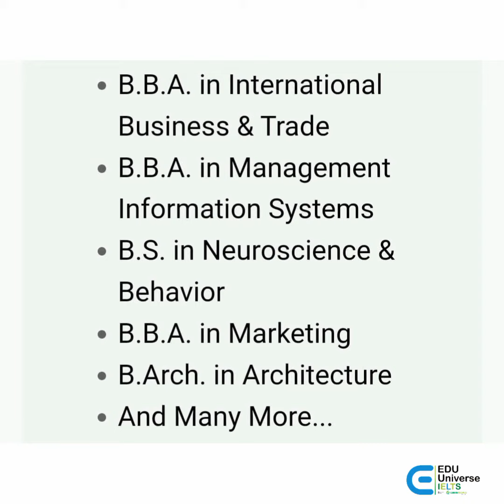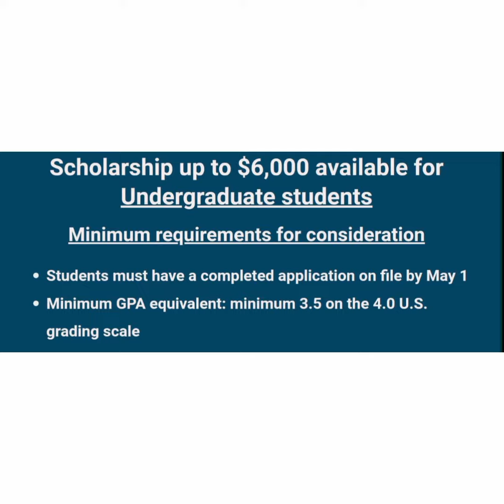FLORIDA_ATLANTIC UNIVERSITY, USA is open for fall intake 2022.For more details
FLORIDA ATLANTIC UNIVERSITY, USA is open for fall intake 2022. Hurry up! For more details contact GREENWORLD International Edu Universe IELTS : 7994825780, 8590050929, 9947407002._